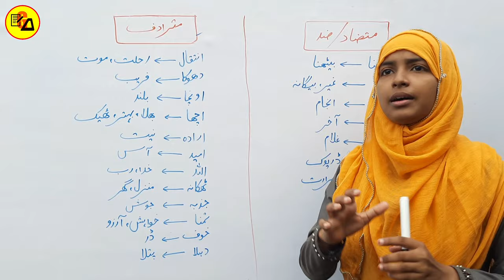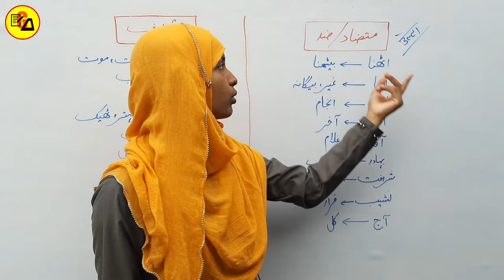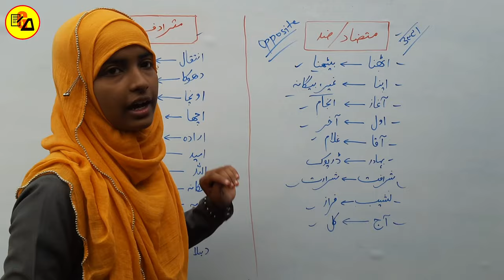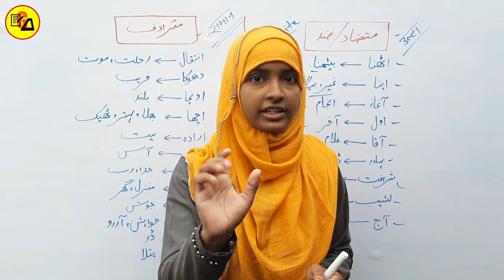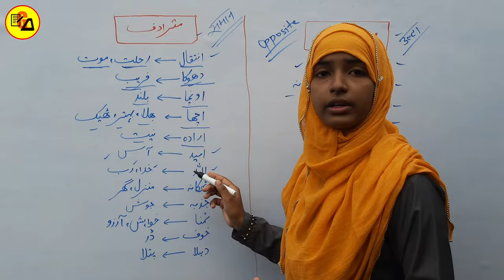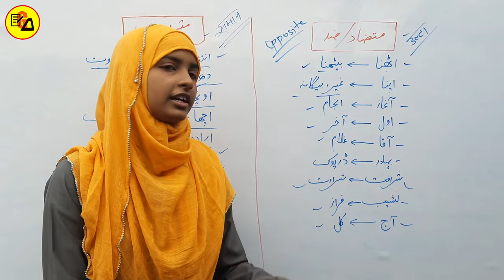Urdu Grammar|متضاد اور مترادف|Synonym And Antonym|Urdu Qwayed By Muskaan Ma'am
Best Wishes :-

You will Know about Synonyms & Antonyms i.e. Mutazad & Mutradif in Urdu.